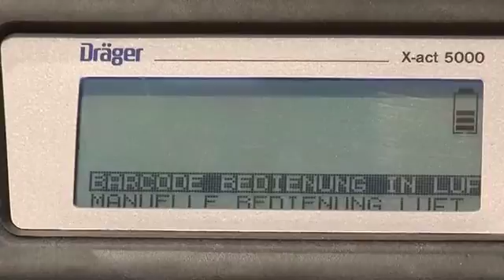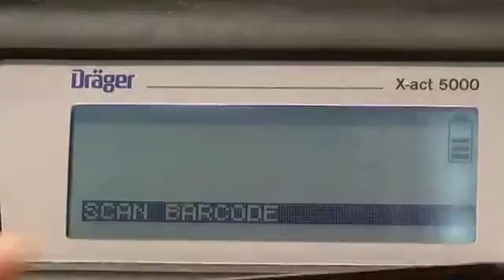‪Dräger auf der A+A 2011: Eine Pumpe für alle Anwendungen - die Dräger X-act 5000‬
Die automatische Röhrchenpumpe X-act 5000 ist die erste All-In-One-Lösung für Messungen mit Dräger-Kurzzeitröhrchen und für die Probenahme. Einfache Handhabung und hohe Zuverlässigkeit unterstützen sowohl die direkte Messung als auch die Probenahme von Gasen, Dämpfen und Aerosolen.